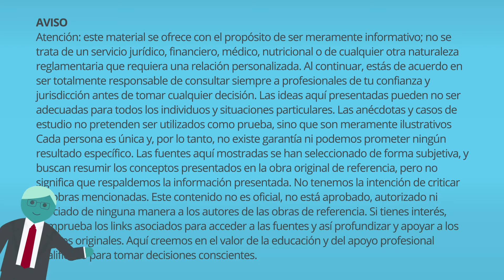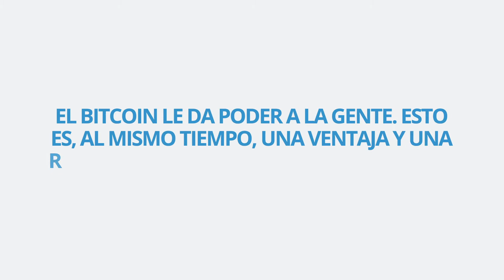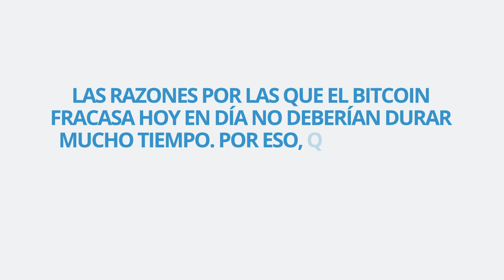La verdadera razón por la que el bitcoin está fracasando | Dinero Arata 06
¿Vale la pena apostar en el futuro del bitcoin? ¿O está destinado al fracaso? Para tomar decisiones inteligentes, tenemos que entender algunas razones por las que el bitcoin puede fracasar.

El primer motivo por el que bitcoin no ha despegado como moneda, como medio de intercambio, es que la tecnología no es lo suficientemente fácil para el ciudadano medio.

Incluso los que consiguen entender el bitcoin tienen una segunda razón para no usarlo: el aumento de la responsabilidad.

Pero las razones por las que el bitcoin fracasa hoy en día no deberían durar mucho tiempo. La tendencia es que, con el tiempo, la tecnología se haga más fácil de usar y que la gente se acostumbre a la idea de tener más responsabilidad sobre su propio dinero. Por eso, quien siga la tecnología desde antes, puede conseguir grandes recompensas.